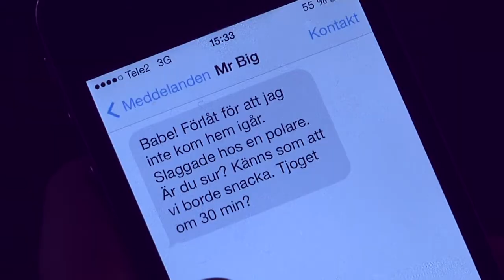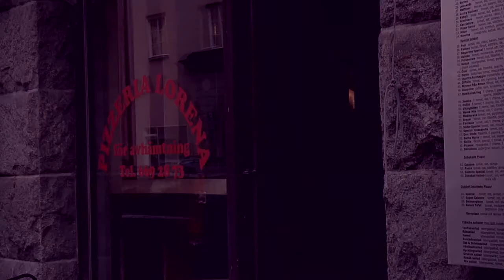Johanna - Dramaturgi kortfilm